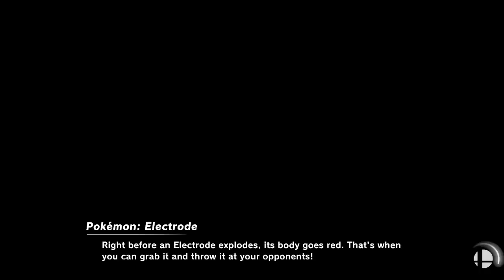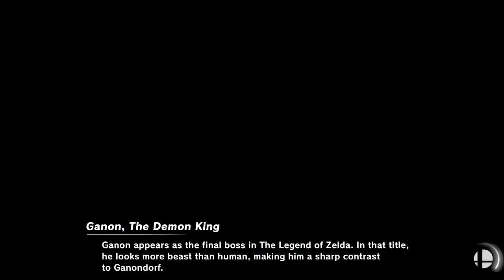[Smash Ultimate] XeNOwifi 58 (L.Top 6) - Uhh vs ARK TayJuice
Uhh(Steve Tennis) vs ARK | TayJuice(Bayonetta Yellow)

 - XeNOwifi 58
 - Apr 21th, 2021

Commentators:
 - ENC | Salty Fun (@SaltyFun_SSB)
 - Peter (@peter__eater)

Venue Fee: $8
Singles:   $7
Doubles:   $5

Venue Address -
21 Ludlow